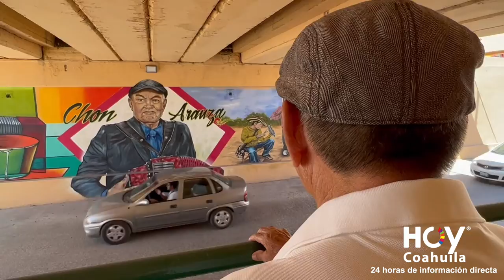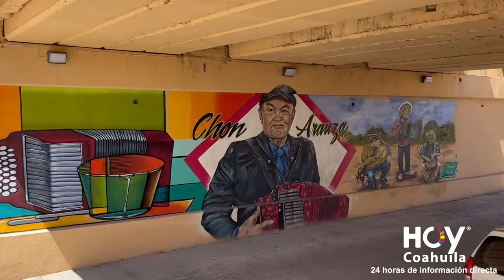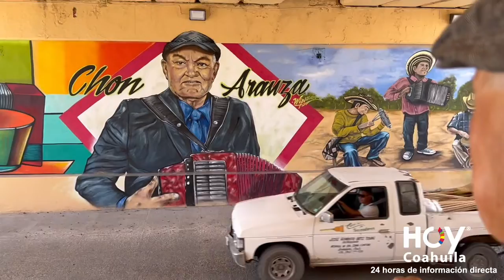Honran a CHÓN ARAUZA con un mural en su honor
Chón Arauza es honrado en Frontera, Coahuila. México con un mural dedicado a su persona y trayectoria artística